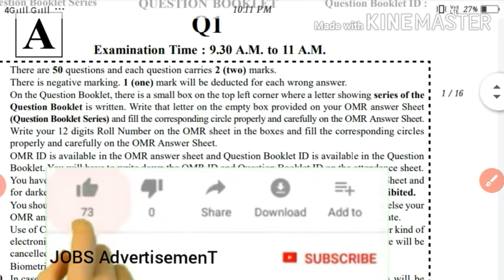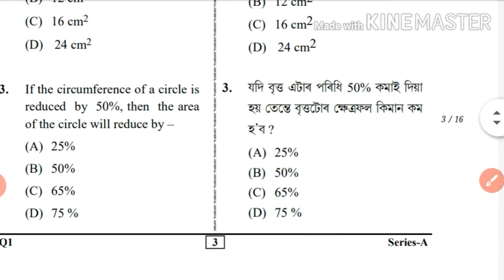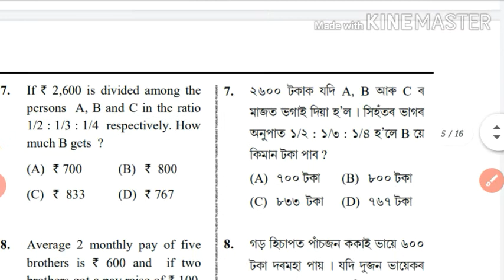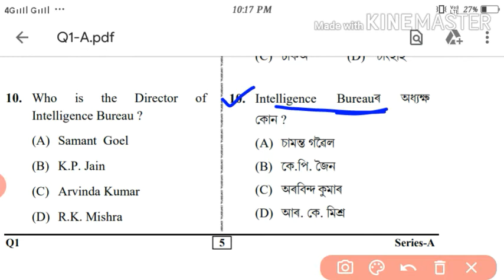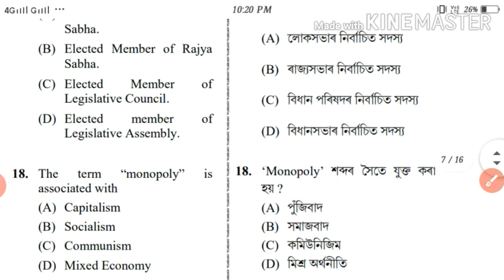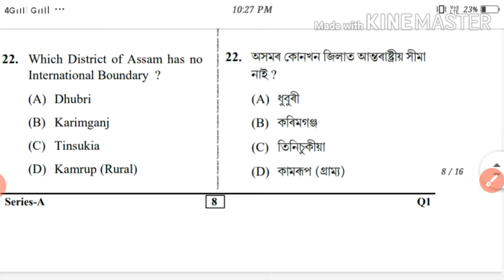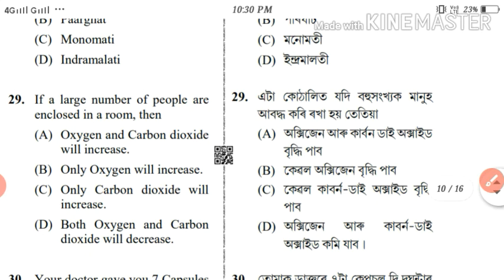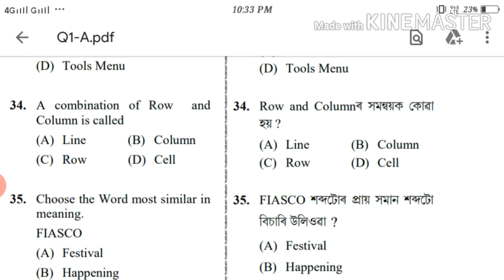Assam Police Previous Year Question Paper Solve// Assam Police AB UB Last Year Question Paper Solve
Assam Police Previous Year Question Paper Solve// Assam Police AB, UB Last Year Question Paper Solve. By Jobs AdvertisemenT.

Assam Police AB, UB & SI Best Books Buy For Amazon.

Logical Reasoning
General Knowledge
General English

Assam Police AB, UB And Sub Inspector (S.I.) Special Course:-

Assam Police AB/UB Special Course:-

Assam Police Written Exam, Assam police AB UB, Assam police recruitment PREVIOUS QUESTION PAPERS ASSAM POLICE SI IMPORTANT QUESTIONS on ASSAM CULTURE - 1

Join us
JOB AdvertisemenT